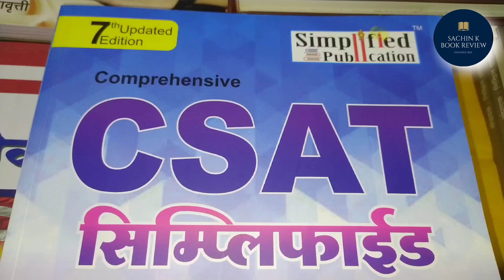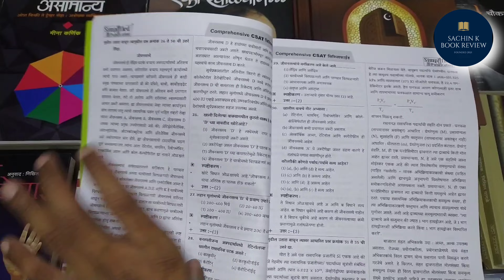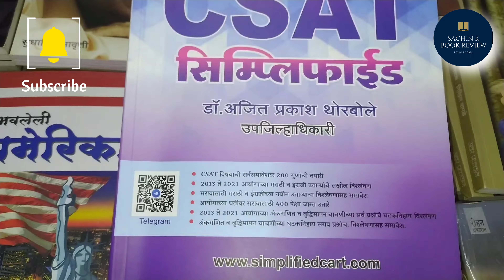सिम्प्लिफाईड CSAT Best Book for MPSC 2024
CSAT Best Book for MPSC 2024

Books enquire :
Mobile Number

best books for mpsc combine 2024